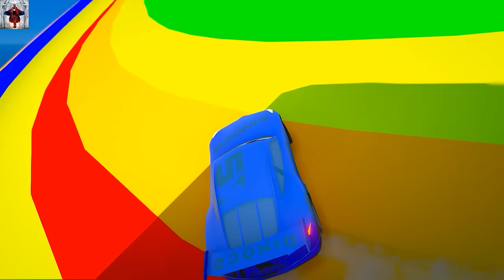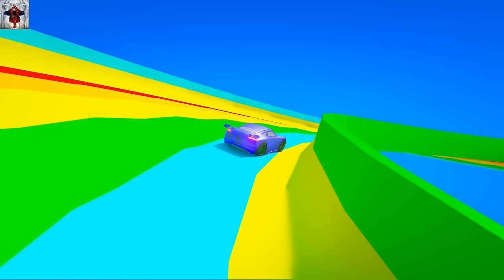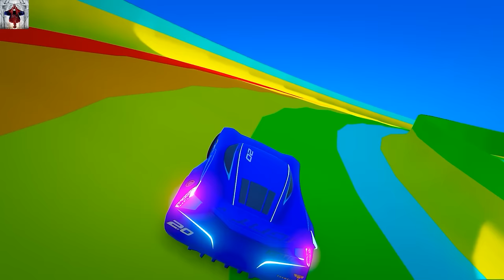GTA V Epic New Stunt Race For Car Racing Challenge by Trevor and Shark #888